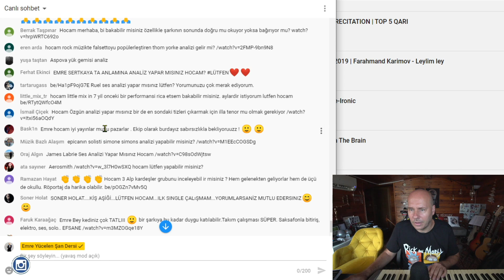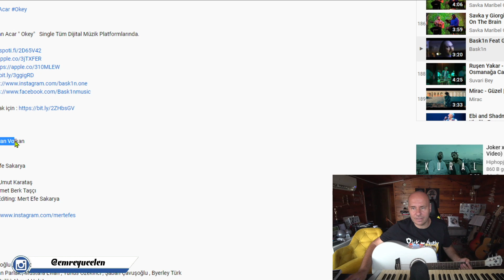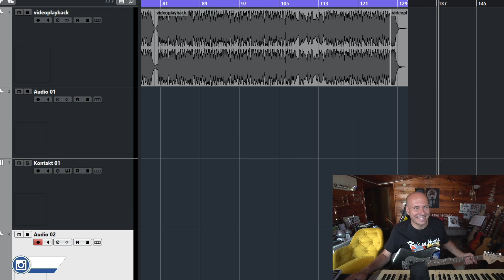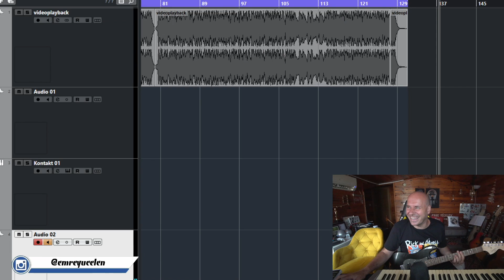OF GAZA GELDİK ORTALIK KARIŞTI ! Bask1n Feat Gürkan Acar Ses Analizi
Analiz İsteği (Bağış) :
- Yayınımıza Oyunfor veya BynoGame üzerinden bağış yaparak şahıs analizi isteğinde bulunabilirsiniz. (İstekleriniz Sonraki Hafta Yapılacak Ses Analizi Canlı Yayınlarının Girişinde Yapılacaktır)

Bu videoya altyazı yazmak için :
If you want to write subtitles on this video :